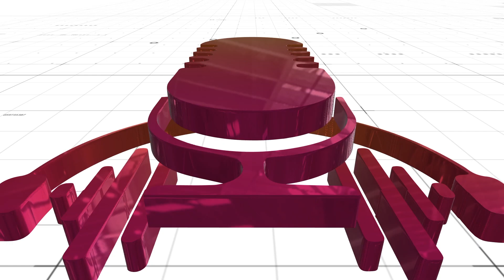ജനനായകന് വിട...| OOMMEN CHAANDI | MC News